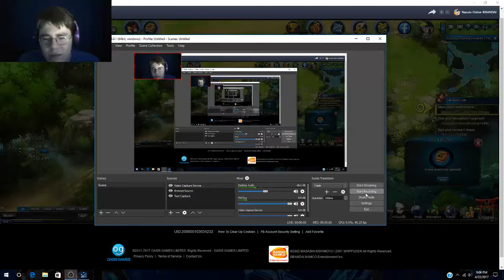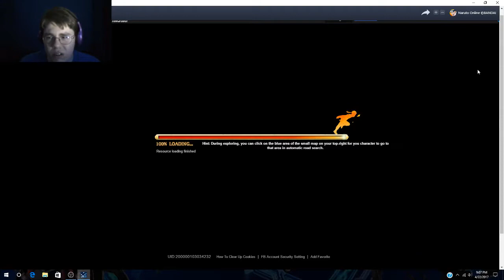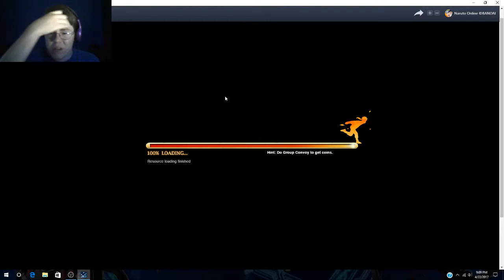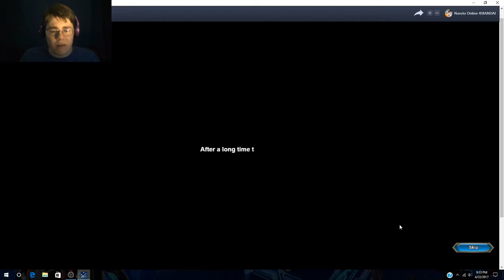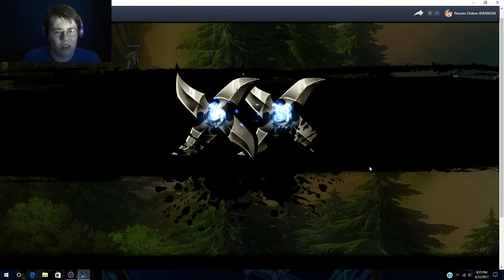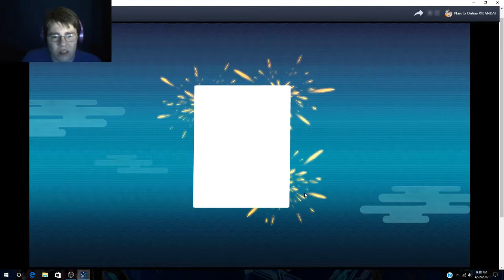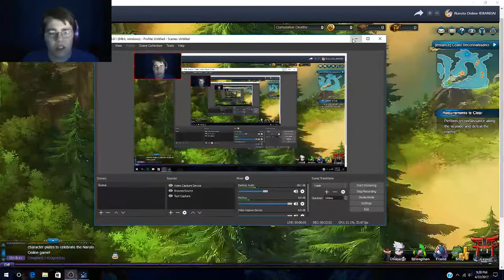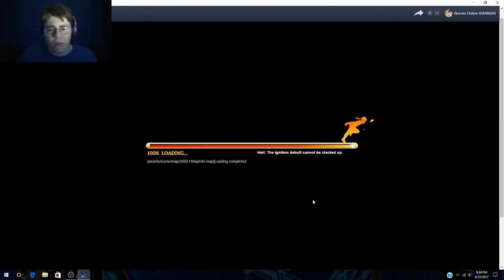Naruto Online #4! Journey To The Land Of Waves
we head for the land of waves to protect tazuna while finishes building a bridge